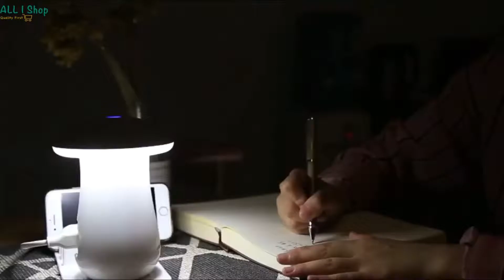Magic Mushroom Charges All Of Your Devices At Once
Aren't you got tired of changing places for your electronics charger?
Wouldn't it be easier if you had a single point where you can charge all your devices?

Magic Mushroom Multi-Charging has five different USB ports to charge all of your electronics at once! It's compact, portable, and includes separators to keep phones, tablets and cords from getting mixed up.  It's the last charger you'll ever need! 😊😊😊